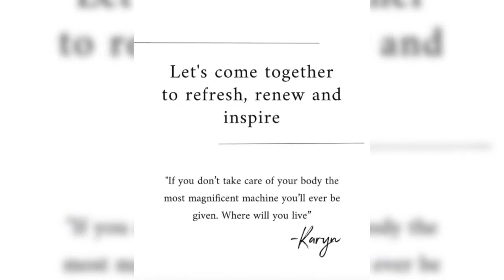Karyn's 30-Day Challenge Kare Kit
for more on healthy living.